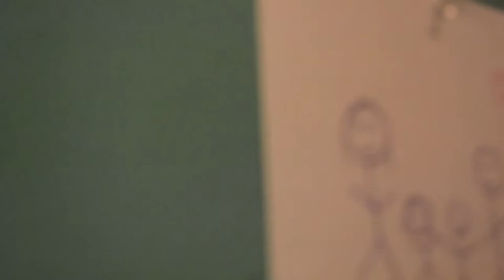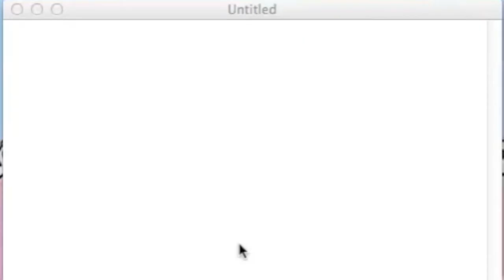Project 540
"You don't get to choose if you get hurt in this world... but you have some say in who hurts you." -John Green
Song: "Montana" by Youth Lagoon (Year Of Hibernation realeased via Fat Possum Records)
(Project 540 @ Quail Valley Middle School)